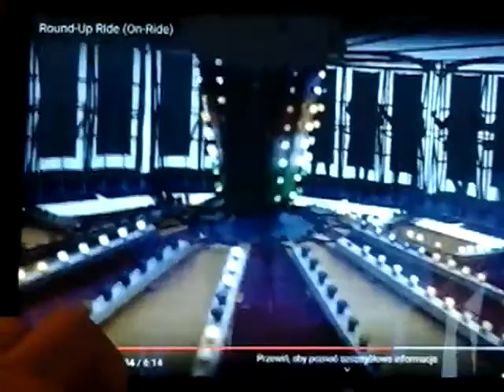ROUND UP RIDE at fair on ride